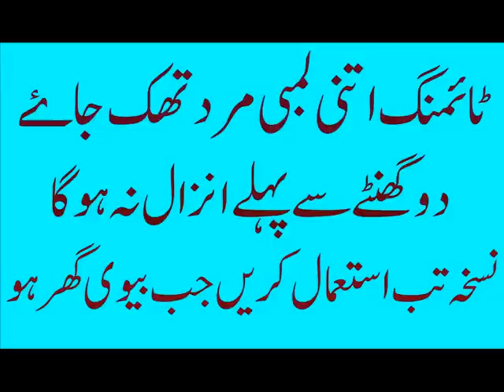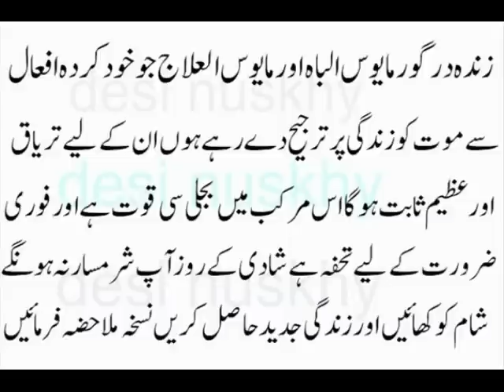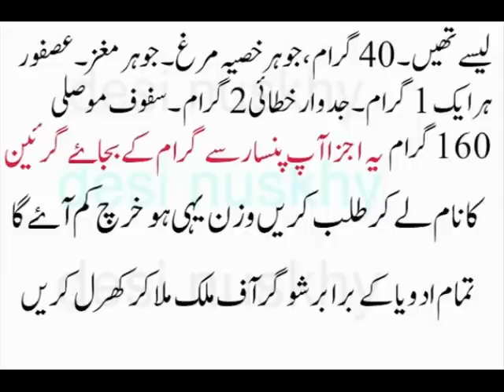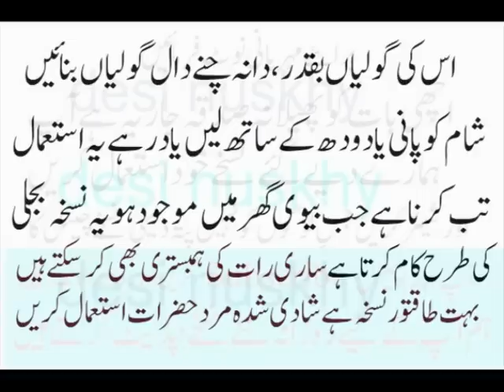Mardana Taqat and Timing Ka lajwab Nuskha قوت مردمی اور ٹائمنگ کا لاجواب نسخہ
Mardana Taqat and Timing Ka lajwab Nuskha قوت مردمی اور ٹائمنگ کا لاجواب نسخہ  neez Mardoon Aurtoon ke Posheeda Amraz ky nuskhy Jan ny ke liy Hmara chanal Subscribe kren Ap ki Khedmat ke liy Hr roz hum nuskhy Apdate krty Hain